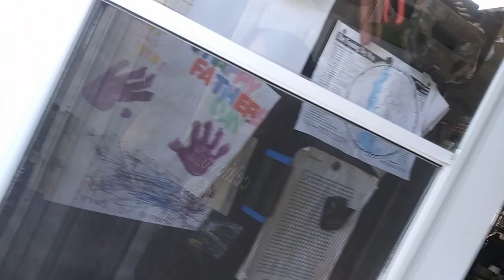Balling Baby, Hungry Turtles and a Pretty Cat, April 7th 2020 Vlog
doing the chicken care as well as opening the green house and feeding turtles. I also got a half dozen eggs from the coop to enjoy.